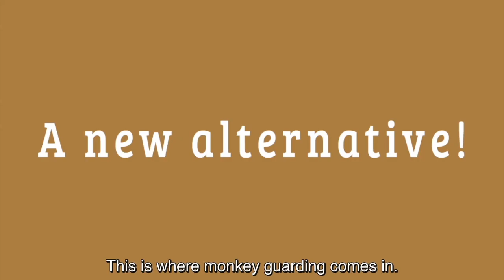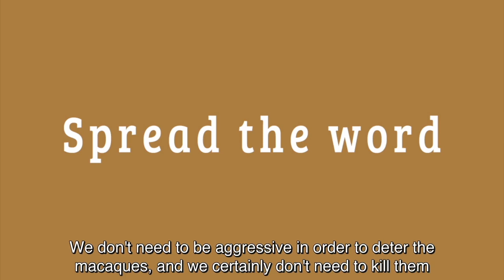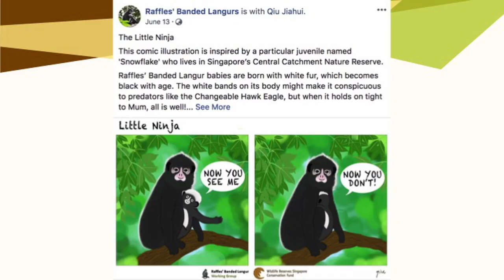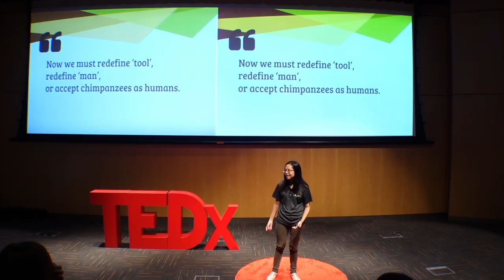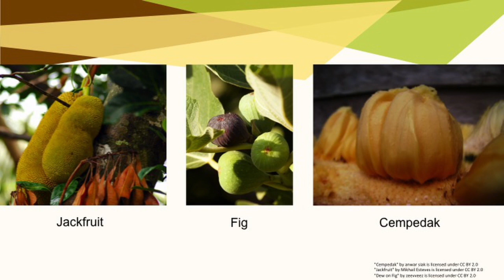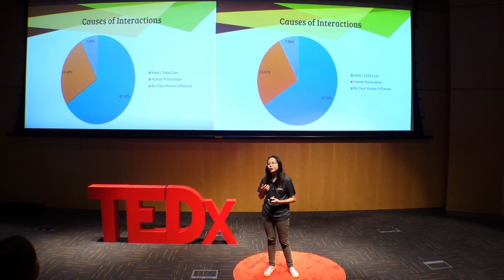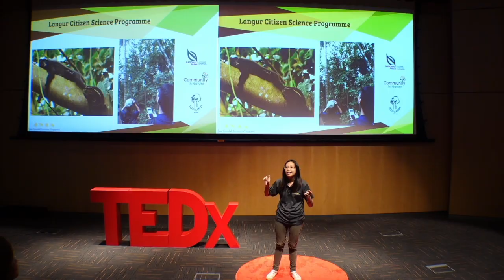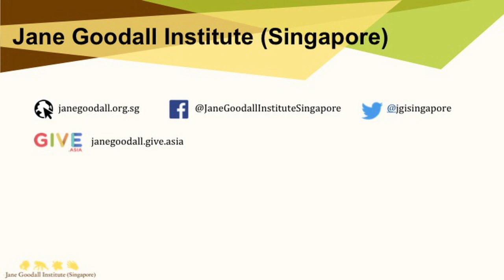Humans and Macaques in Singapore | Jia Hui Qiu | TEDxYouth@Punggol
Jia Hui talks about the conflict between humans and long-tailed macaques in Singapore. She also shares about a new method called monkey guarding, which helps to stop monkeys from stealing food in this concrete jungle.
Qiu Jiahui is very familiar with the primate initiatives at Jane Goodall Institute. This talk was given at a TEDx event using the TED conference format but independently organized by a local community.